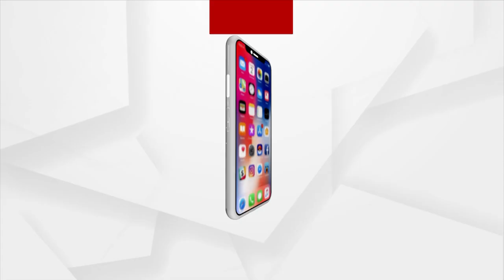Holi Celebrations At Argus Bureau Office In Delhi